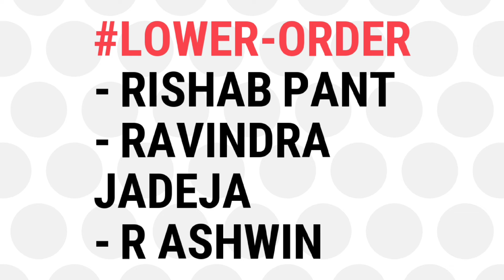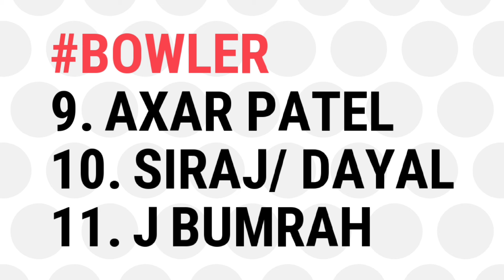বাংলাদেশের বিরুদ্ধে দ্বিতীয় ম্যাচে বিরাট পরিবর্তন, ফিরলো 2 সিংহ, অশ্বিন, Ind vs Ban 2nd Test Playing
বাংলাদেশের বিরুদ্ধে দ্বিতীয় ম্যাচে বিরাট পরিবর্তন, ফিরলো 2 সিংহ, অশ্বিন, Ind vs Ban 2nd Test Playing 11

India vs Bangladesh 1st Test Day 4 Highlights: Ravichandran Ashwin picked up the 37th five-wicket haul of his career to take India to an emphatic 280-run win over Bangladesh in the first Test in Chennai. He adds this alongside an exceptional century from the first innings to complete a dream game in his home ground. Bangladesh captain Najmul Hossain Shanto top-scored with 82, and battled hard with Shakib Al Hasan for the first hour. But it all came undone when Ashwin came into the attack

after won the fastest match by 289 runs against Bangladesh at Chennai now team India going to play their second test match against Bangladesh from 27 September to 1st October at green park international cricket stadium in kanpur

so in this video I have told India versus Bangladesh 2nd test match full match preview team India confirm playing 11 against Bangladesh and Kanpur  stadium pitch report and weather report for Ind vs ban 2nd test match 2024

watch India versus Bangladesh 1st test match day 4 full highlights and WTC Final 2025 Points Table After Ind vs Ban 1st Test 2024

along with watch latest 5 breaking news about IPL 2025 retention IPL 2025 Mega auction date and KKR update 2025.

Watch: Suryakumar Yadav's Stunning Catch That Clinched T20 World Cup 2024 Title For India

Topics :~
India vs Bangladesh series 2024
India vs Bangladesh test series 2024
India vs Bangladesh test match 2024
India vs Bangladesh test squad
Bangladesh tour of India 2024 squad
Bangladesh tour of India 2024 schedule
Bangladesh tour of India 2024 time table
Bangladesh tour of India 2024 venue
icc champions trophy 2025 India squad
ind vs ban live match today
ind vs ban 2nd test dream11 prediction
ind vs ban 1st test 2024 full match highlights
ind vs ban 2nd test match preview
India squad for icc champions trophy 2025
icc champions trophy 2025 venue
icc champions trophy 2025 schedule
icc champions trophy 2025 teams
icc champions trophy 2025 start date
icc champions trophy 2025 fixtures time table
champions trophy 2025 update
india vs Pakistan match 2024
Ind vs ban Squad 2024
ind vs ban 2nd test 2024
ind vs ban t20 squad 2024
India next series
t20 world cup 2024 match highlights
ipl 2025 retained player list
india vs pakistan highlights
2025 champions trophy 2025 schedule
Ind vs ban 1st t20 full match highlights
t20 world cup 2024 prize money
ভারত বাংলাদেশক্রিকেট খেলা
বাংলাদেশ টি-২০ বিশ্বকাপ সেমিফাইনাল সুযোগ